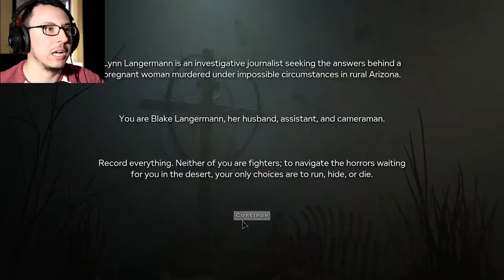THE NIGHTMARE RETURNS!! // OUTLAST 2 - part 1